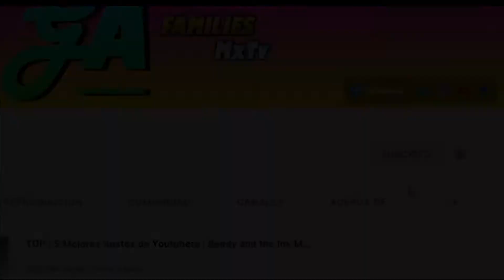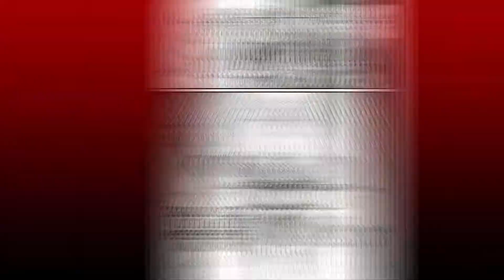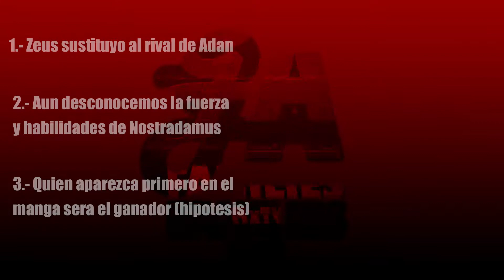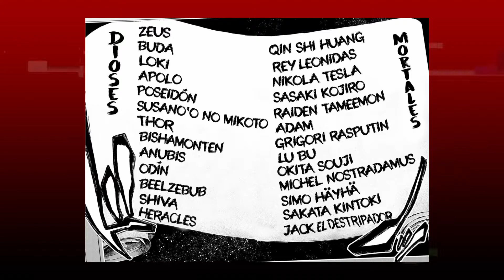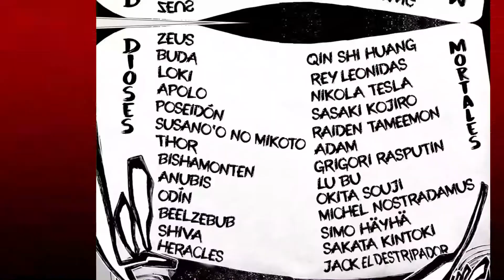QIN SHI HUANG VS HADES | ¿QUIEN SALDRÁ VICTORIOSO? | ¿DIOS O HUMANO? | Record of Ragnarok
La séptima ronda del ragnarok esta en el clímax, donde el primer Emperador de China Qin Shi Huang y el Rey del Inframundo Hades están decididos a no ceder su puesto del mejor Rey.
En este video analizaremos quienes de los dos reyes tiene mayor probabilidad de victoria, basándonos es unas cuantas hipótesis.
(Opinión Personal)
Si tienes alguna duda o algo que agregar, déjamelo en la caja de los comentarios!Si te ha gustado el video regalame un gran like y compártelo con tus amigos.

- GA Families MxTv
Video por Don504pE2